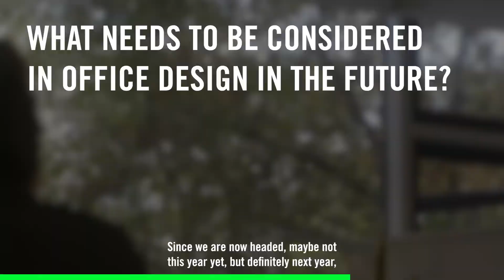Talk to THE FUTURE OF WORK | Munich- Interview with Laura Kummer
Interview with Laura Kummer, project manager at Kinzo Architects, about THE FUTURE OF WORK, the purpose of work, new concepts of leadership and co-working.